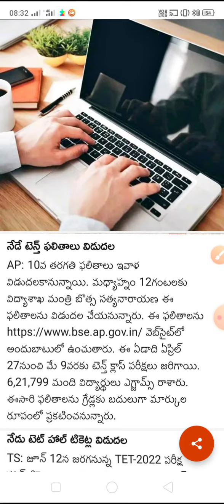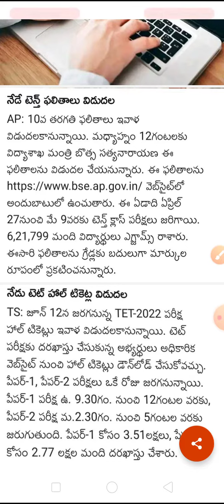telangana tet halltickets download 2022